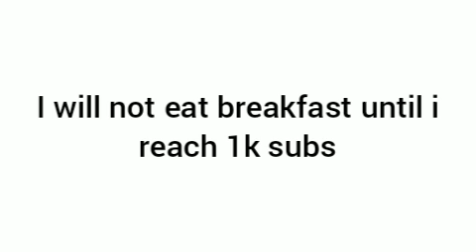I will Not Eat BreakFast Until I hit 1k subs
i srsly didnt eat breakfast i am rlly hungry ;((

e
r

e
e
e
e
e
e

e
e
e

e
e
e
e
e
e
e